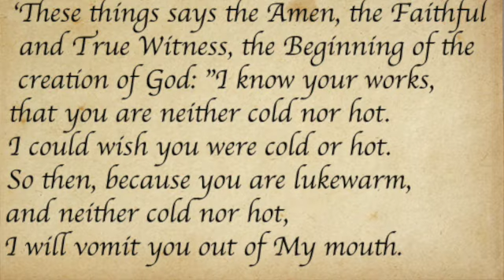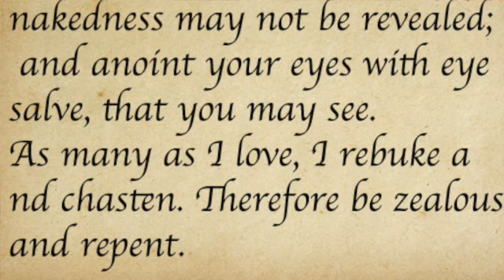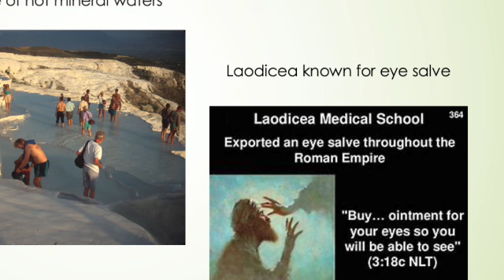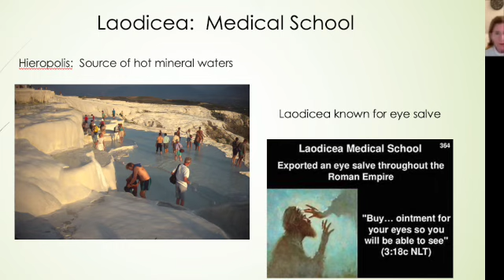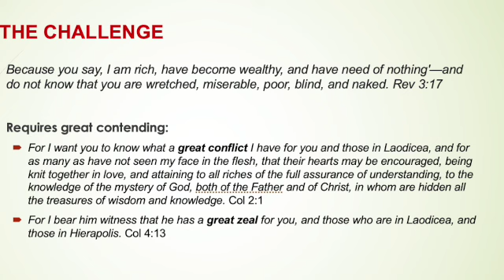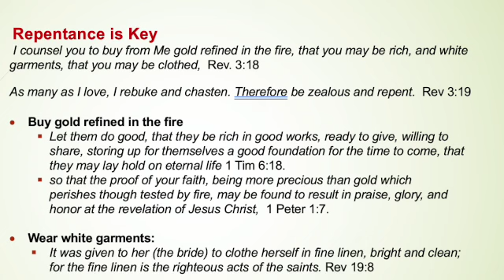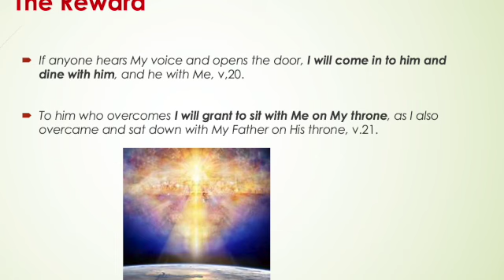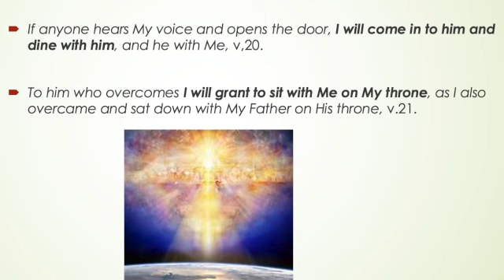Global Watch Intro to the Laodicean Challenge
An overview of the Laodicean Church; its challenges and promises for today and the future.  This is an introduction to a year-long focus on the "Laodicean Challenge."